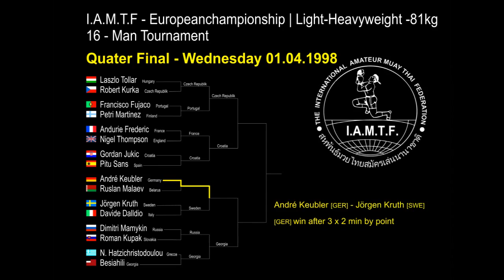André Keubler [GER] vs. Jörgen Kruth [SWE]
1. I.A.M.T.F. Europeanchampionship Amateur Muay Thai | 16 - Fighter Tournament
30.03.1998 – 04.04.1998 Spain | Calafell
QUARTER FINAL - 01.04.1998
Light-Heavyweight | 3 x 2 min | -81 kg